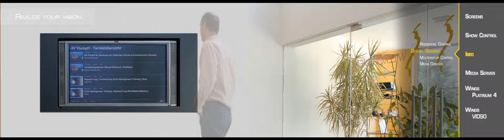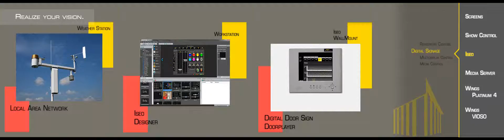ISEO 2 - Digital Signage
Messetrailer zur Demonstartion der Software ISEO 2 der Firma AV Stumpfl.